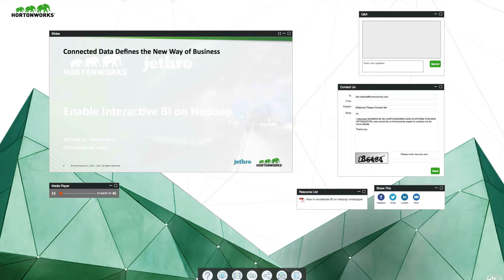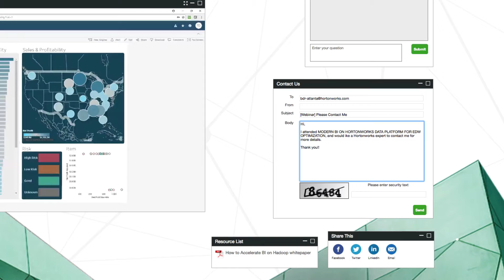ON24 + Hortonworks: Create webinars with easy-to-use software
Hortonworks discusses how easy it is to create webinar events for marketing campaigns using ON24 webinar software and tools.